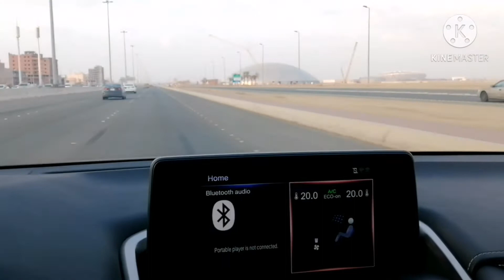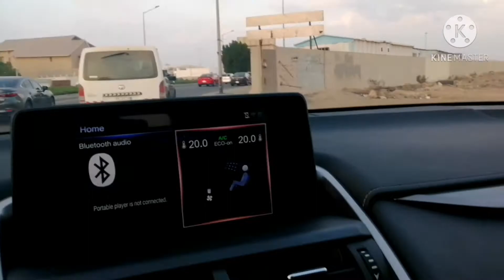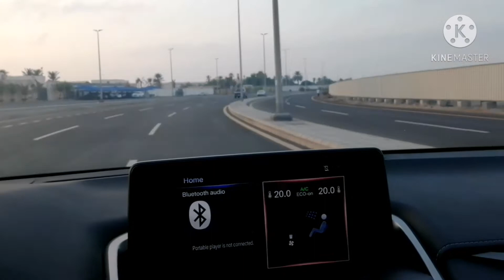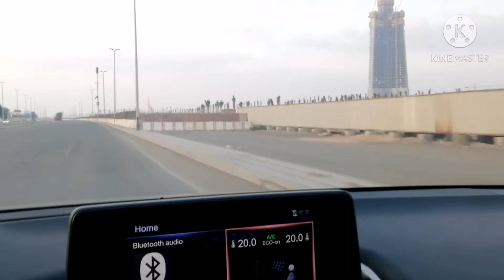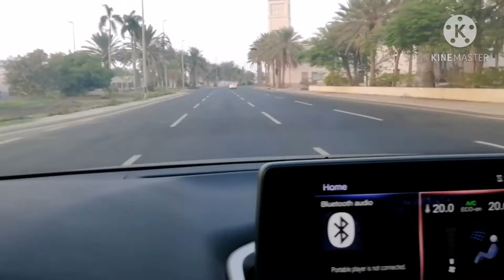1000m jeddah tower pinakamataas na building pagnatapos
ano pa hinihintay nyo guys puntahan na ninyo jeddah tower in jeddah ksa